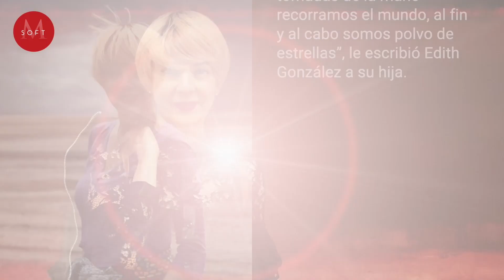Hija de Edith González, REAPARECE e impacta con su parecido a ella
Constanza, la hija de Edith González reapareció en un evento público y sorprendió por el parecido que tiene con su mamá